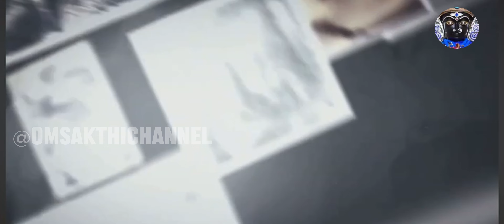RIP💔😭Melmaruvathur Amman ADIGALAR LIFE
RIP💔😭Melmaruvathur Amman ADIGALAR  | STARTS FROM 14 OCT - 24 OCT OF 20203 JOIN US AND U CAN LIGHT AKKANDA JYOTHI DEEPAM BY YOUR HANDS AT MELAMARUVATHUR SIDDHAR PEEDAM
let 😇all get the blessings of adhiparashakthi  amma🤚

Om Sakthi Channel provides the latest videos of Mother Adhiparasakthi and her Beloved Son - His Holiness Arulthiru Bangaru Adigalar Amma, who resides in Melmaruvathur Siddhar Peedam, India.